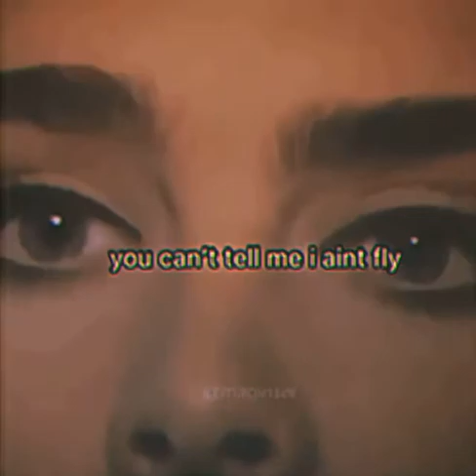𝗱𝗿𝗶𝗻𝗸 ‘𝘁𝗶𝗹 𝗶𝗺 𝗱𝗿𝘂𝗻𝗸 𝘀𝗺𝗼𝗸𝗲 ‘𝘁𝗶𝗹 𝗶𝗺 𝗵𝗶𝗴𝗵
Ｍａｃｉｎｔｏｓｈ　ｊｉｎｓｅｉ　ゎぷ援